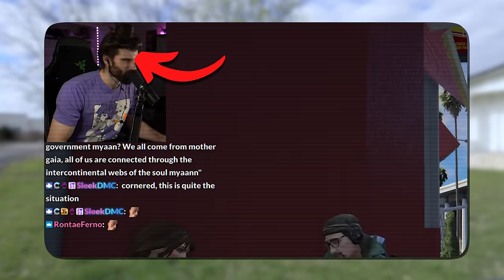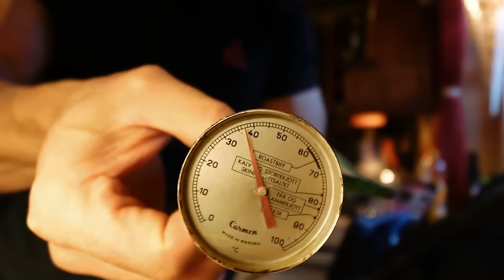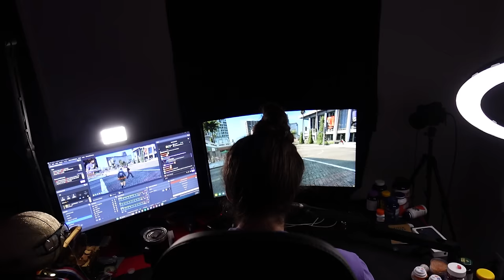I Traveled 12 Hours To Surprise Mizkif and Esfand Without Them Knowing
Vlog footage from Hallingdal, celebrating christmas with my family, working at them farm, traveling to US, surprising Esfand, mizkif, wakewilder and bonnierabbit.